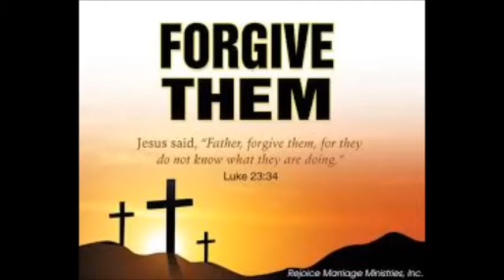Slim Whitman - - - What`s This World Comm`n` To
Made this video about ten years ago, so things have changed a lot,sense then